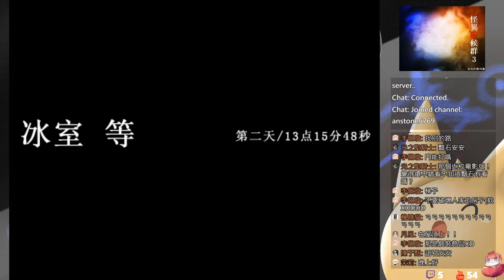怪異症候群3 中文版 #13 恐怖RPG 劇情向 ⇀ 重要的夥伴【諳石實況】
【遊戲名稱】怪異症候群3
【遊戲作者】ナオ@夕闇の季節
注 : 台灣使用百度載點會顯示"頁面不存在"，須掛國外VPN頁面才會正常顯示。

⇀ 關於影片 ↼

【黑歷史】- 早期影片品質很糟，欣賞我的過去，請做好心理準備再服用(´・ω・`)。
【紀錄檔】- 中期實況有切割影片，聲音品質稍微提升，到剪輯初期實況還是較差。

⇀ 關於諳石 ↼

在Twitch、Youtube開台，實況結束後會在 Youtube 放實況剪輯影片 。

感謝你點收看我的頻道，有任何建議、問題或是有想看的遊戲

電腦系統
處理器 : AMD Ryzen 7-2700X
顯示卡 : 技嘉 AORUS RTX 2080
主機板 : 技嘉 B450 AORUS PRO WIFI
記憶體 : 芝奇 G.SKILL RipjawsV DDR4 3200 8GBx2
風扇     : 虎徹2
電源     : be quiet E10 600W
機殼     : Antec P100
麥克風 : BLUE Yeti
擷取卡 : 圓剛 GC550
實況軟體 : OBS
錄影軟體 : OBS / ACTION! / 顯卡內建錄影
剪輯軟體 : Sony Vegas